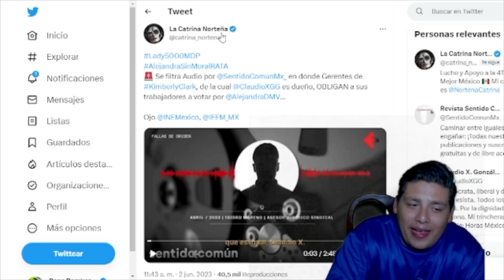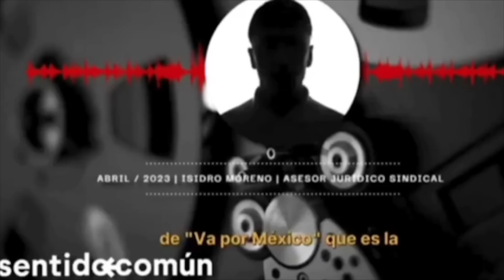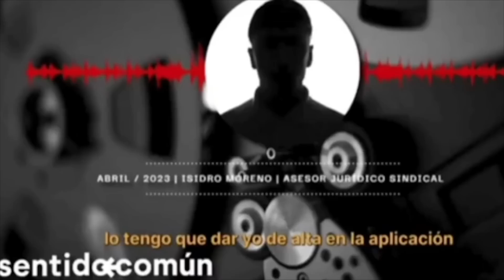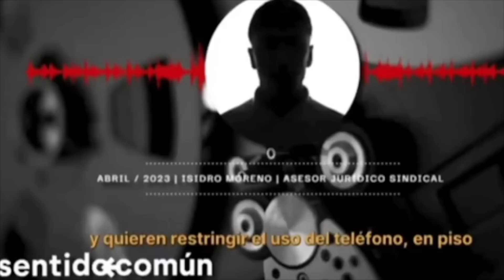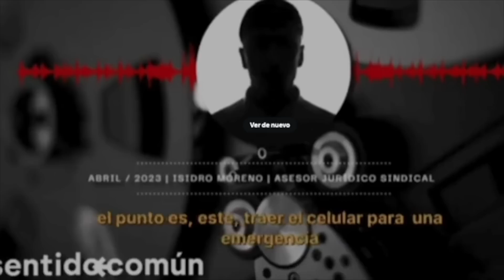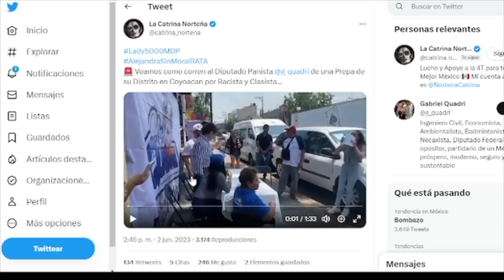SABADAZO‼️AP3DREAN A GABRIEL QUADRI; ESTO QUE HIZO ENFURECIO A MÉXICO ¡CIRCULA POR TODO EL PAIS!